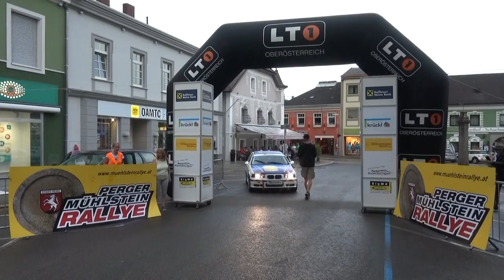Perger Mühlstein Rallye 2019 Heinz Hörmann-Marco Trchlin